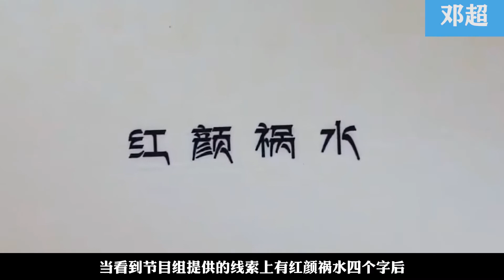邓超：曾为孙俪得罪冯小刚，带头孤立柳岩，从百亿影帝沦为综艺咖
为了孙俪得罪冯小刚，带头孤立柳岩，邓超到底是低情商还是节目效果